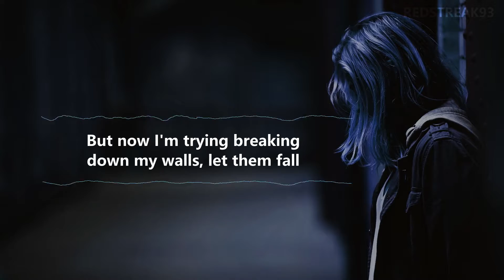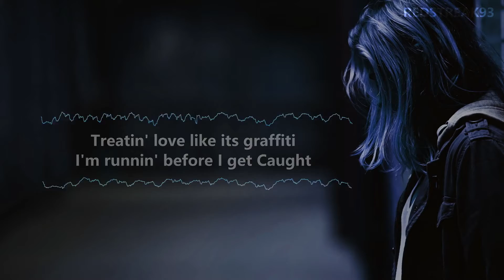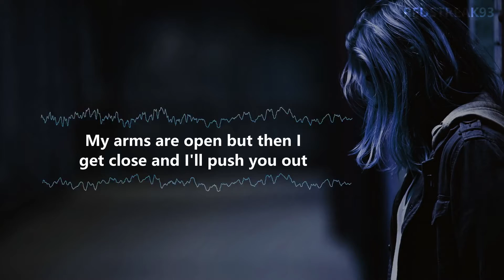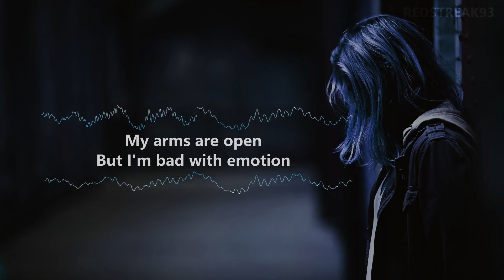Broken (Stripped) - OTR Ft. Au/Ra (Lyrics) | My Heart was made to be broken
OTR - Broken (Stripped) Ft. Au/Ra (Lyrics)